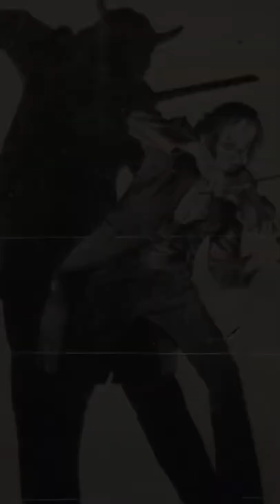El violinista del DIABLO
¿Cómo se llama el violinista que vendio su alma al diablo?

Durante muchos años, corrió la voz en los salones musicales de media Europa de que el considerado por muchos como el mejor violinista de todos los tiempos, el genovés Niccolo Paganini (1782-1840), había vendido su alma al demonio para obtener un extraordinario virtuosismo.